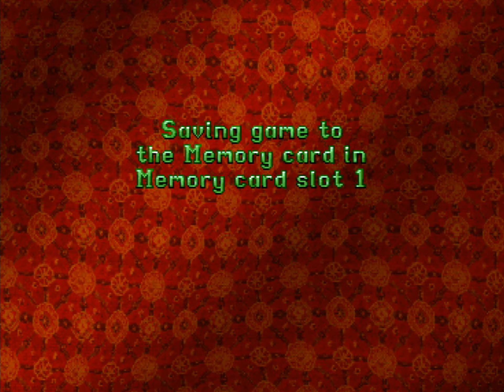Tomb Raider II (PlayStation) [Ελληνικός σχολιασμός] Μέρος 2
0:00 Opera House